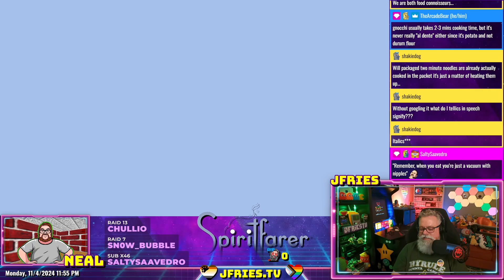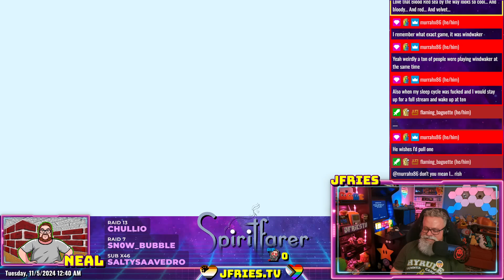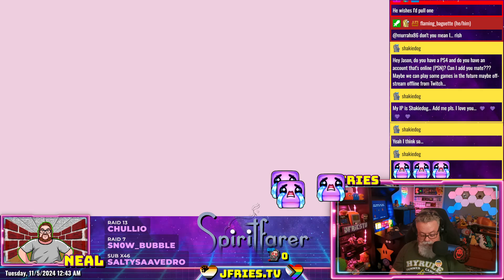Spiritfarer - Part XII - Brothers Until the End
Check for info on where & when to watch live.

Another good night of progress in Spiritfarer. Tonight we said bye to two passengers: Bruce & Mickey and Elena. We also starting to piece together our character's backstory.